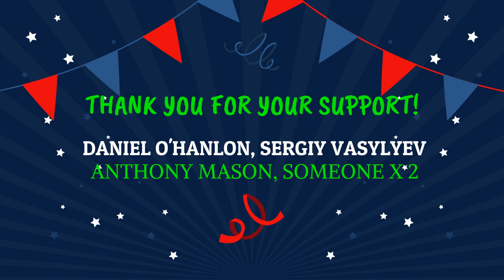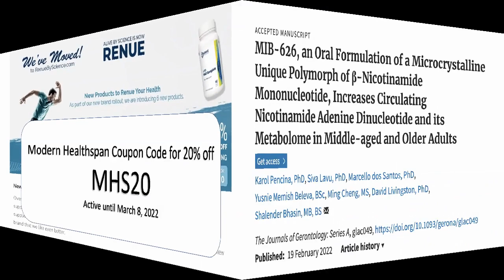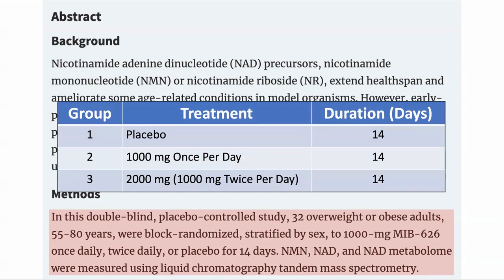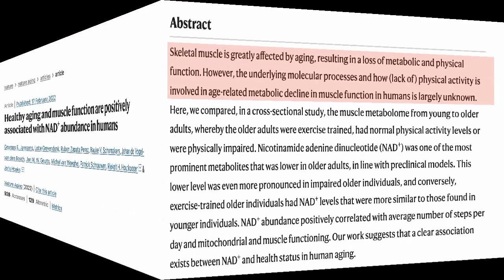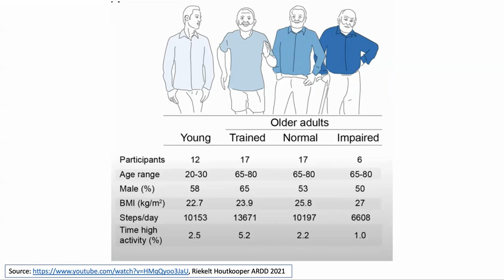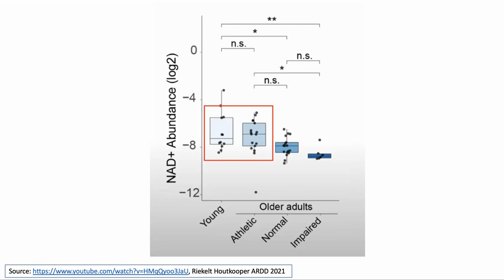MIB-626 First Paper | Exercise Linked To NAD Levels | NS35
Welcome to our 35th News Letter. In this video we note that Alive by Science has changed their name to Renue by Science and has a 20% special discount available. We talk about the first paper with results for MIB 626 and a study which shows that athletic older adults have the same NAD levels as those of much younger people and a new paper from Dr. Sinclair.

Papers referenced in the news letter.
MIB-626, an Oral Formulation of a Microcrystalline Unique Polymorph of β-Nicotinamide Mononucleotide, Increases Circulating Nicotinamide Adenine Dinucleotide and its Metabolome in Middle-aged and Older Adults
Healthy aging and muscle function are positively associated with NAD+ abundance in humans
Mitochondrial and metabolic dysfunction in ageing and age-related diseases

*** Jinfiniti NAD, Senescent cell levels and other tests can be found here:***

100% Trans-Resveratrol 1000 mg ProHealth